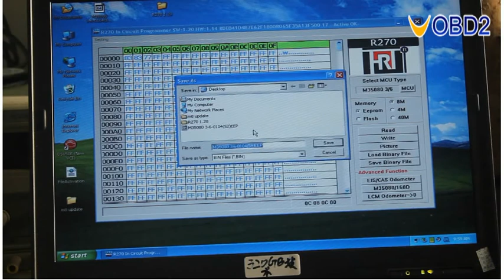How to setup R270 R270+ V1.20 BMW CAS4 BDM Programmer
R270+ BMW CAS4 BDM Programmer is a upgraded version of CAS3 , it includes all the features of CAS3 programmer, support BMW CAS and CAS4.
The function of R270 BMW CAS4 Pro:

1. Support BMW CAS and CAS4 (0K50E/2K79X/0L01Y/0L15Y/1L15Y, etc.)
2. Support BMW EWS4 (2L86D)
3. Support Benz EZS (1J35D/2J74Y/4J74Y/3K91D/1L85D/1L59W/3L4­0K/4L 40K, etc.)
4. Supports a variety of SRS modules:(9H91F/0K13J/0K75F/0L85D/0J38M/1­E62H/1K7 9X/5H55W, etc.)
5. Support the M35080 series of quick clear, read and write (35080/35080-V6/35080-VP/D80 D0WQ/D160/35160, etc.)
6. Applicable to all kinds of EIS/CAS/SRS/ECU automotive modules.

Package list:

1x R270 main unit
1x 26pin cable
1x AC Adapter
1x USB Cable
1x Adapter
1x CD drive